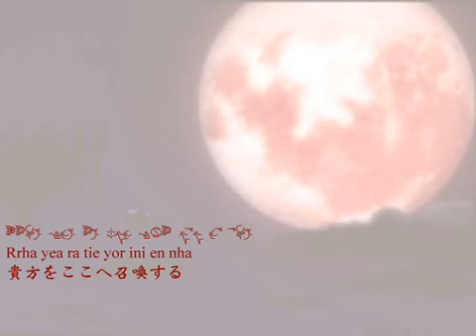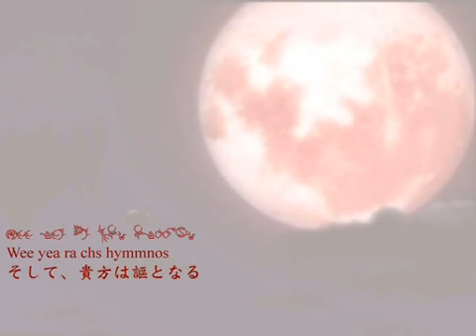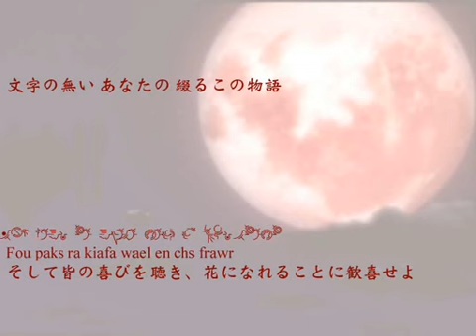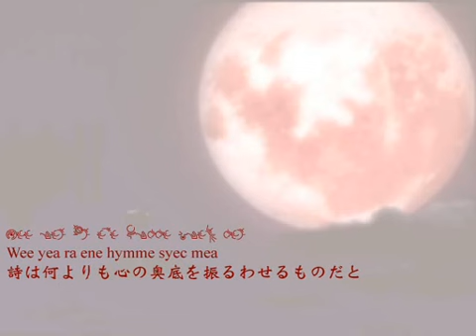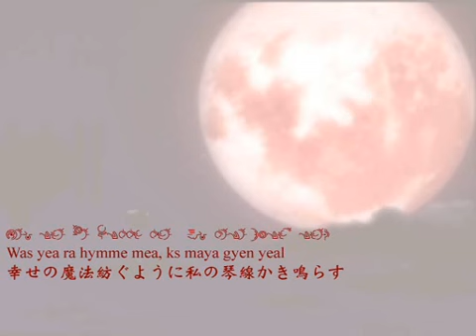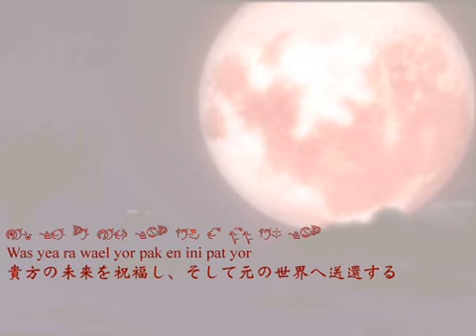Ar Tonelico 月奏～TSUKIKANADE(Playing the Moon)～ with lyrics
アルトネリコ「月奏～ツキカナデ～」
ニコニコ動画からの転載でなくうｐ主制作
歌詞付き